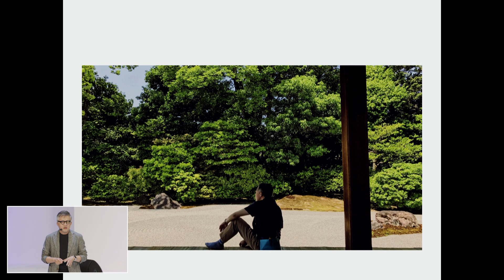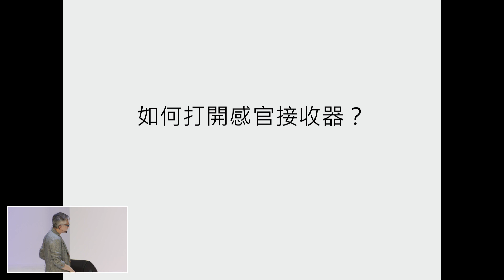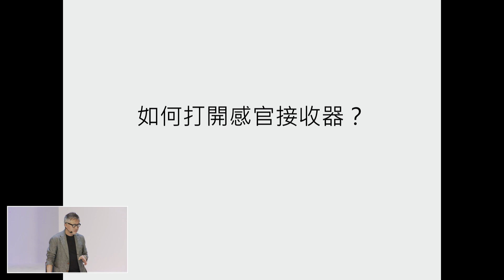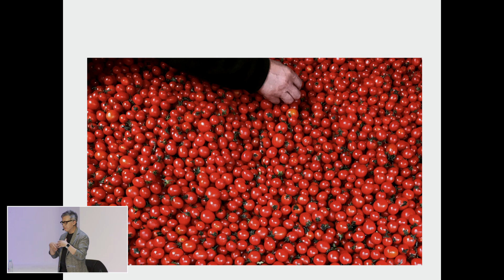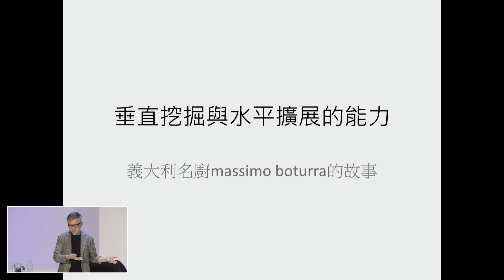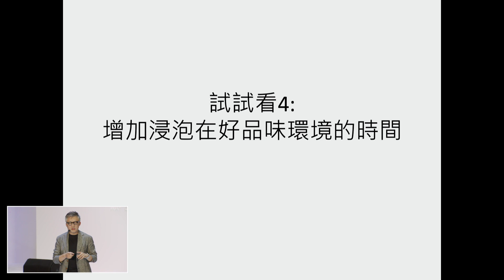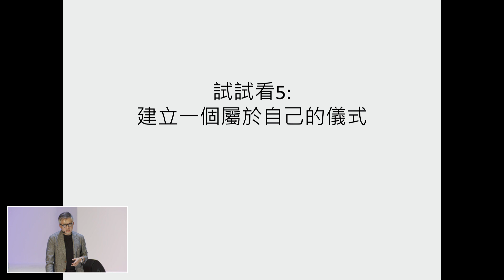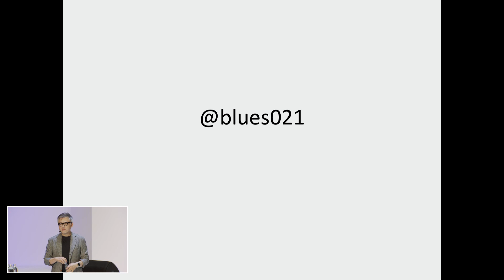D2 品味設計 杜祖業